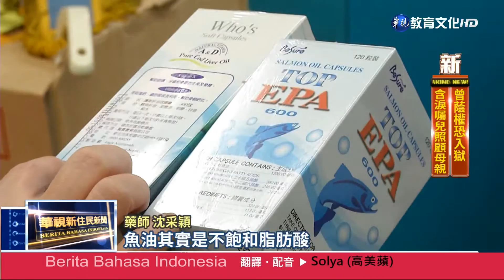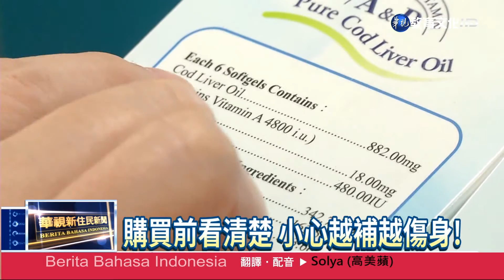20170221華視新住民新聞-印尼語